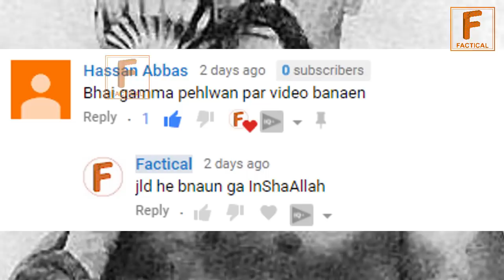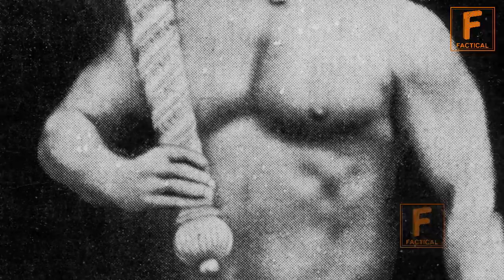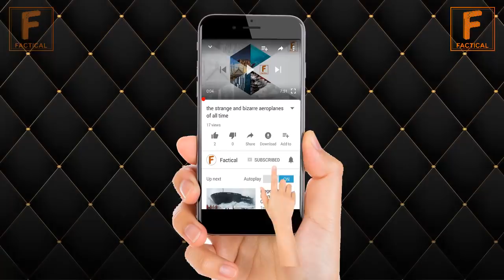Gamma Pehlwan | The Great Gama Pehlwan Biography | Urdu Documentary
Gamma Pehlwan . He started learning the art of wrestling when he was a child. He was born in Amritsar Indian Subcontinent. gama pehlwan got noticed when he was 10 years old and the nawab of jodhpur rewarded him because of the the great gama's exercies. Gama Pehalwan life story begins when he wrestled with the top wrestlers of India. The Great Gama diet included lots of proteins which helped him gain lots of muscle mass and power. In this Urdu Documentary we will let you know about Gamma Pehlwan

# Gamma Pehlwan The Unbeaten One
# Urdu Docuementary
# the great gama pehlwan biography
# education